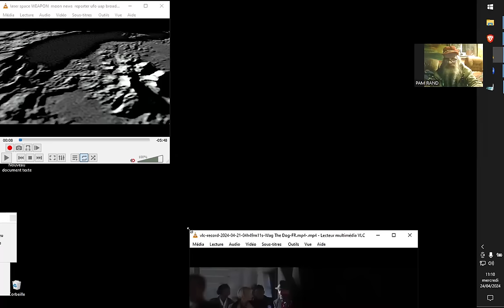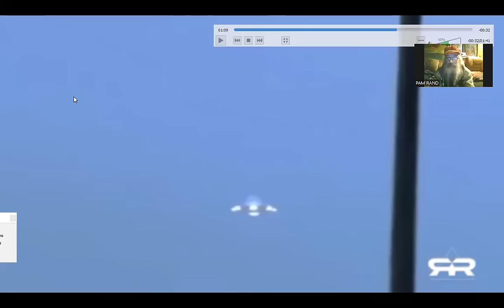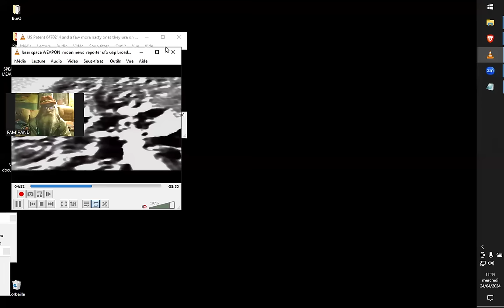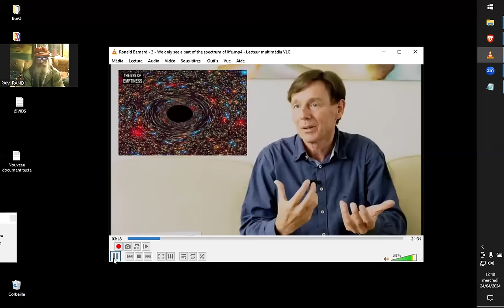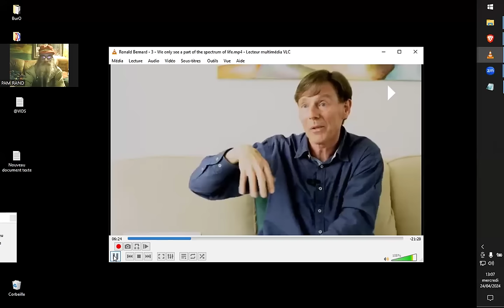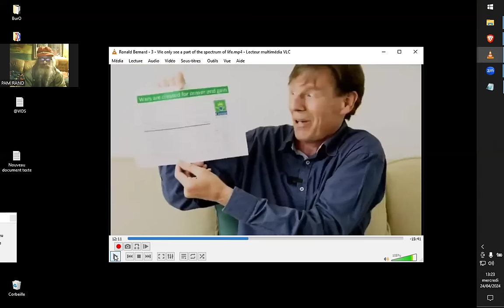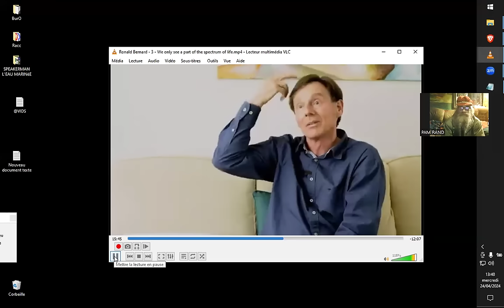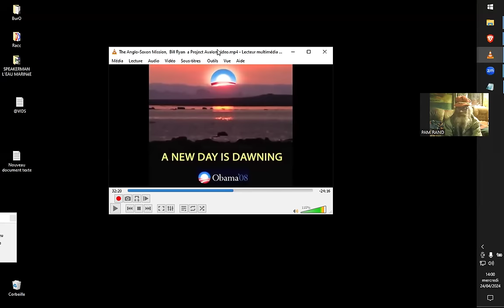NEWS vues d'AILLEURS 24.04.2024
Sources :
Wag The Dog  (FR = Des hommes d'influence)
Joe Black

Greg Reese

Greg Reese

US PATENT #6470214 AND A FEW MORE NASTY ONES THEY USE ON PEOPLE

CHILD HOOD VACCINE SCHEDULE EFFECTS OF GENE 1P36 DELETION SYNDROME! AETHERMEDIA22
AetherMedia22 Tony Punch

HYPER LOOP - MAGLEV TRAINS EXPLAINED Vacuum + Magnet 🧲 + copper cable Coil + battery  Magic